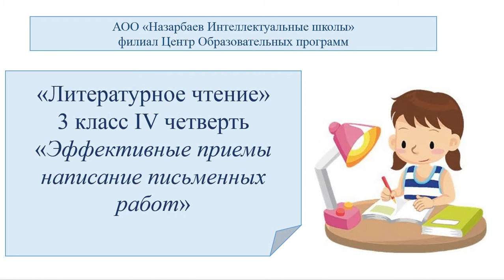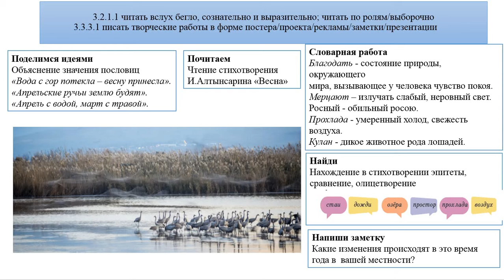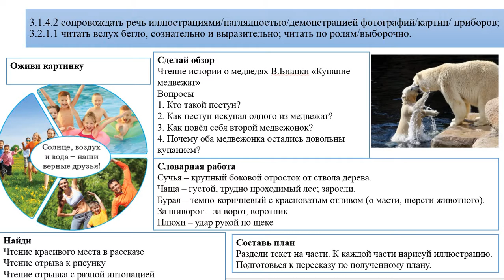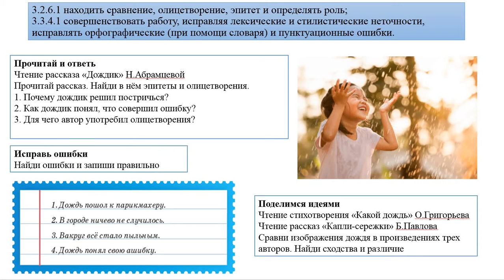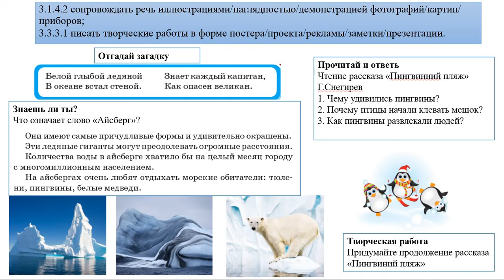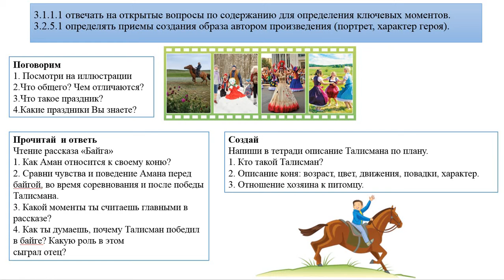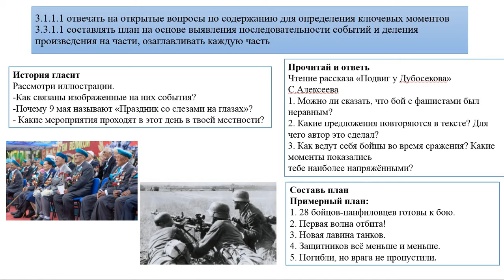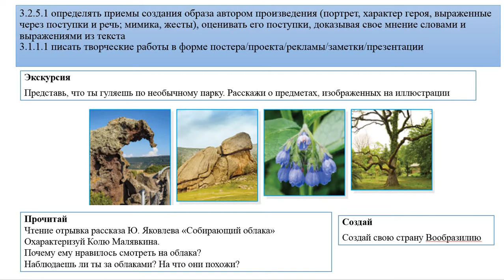Литературное чтение, 3 - класс, 4 - четверть